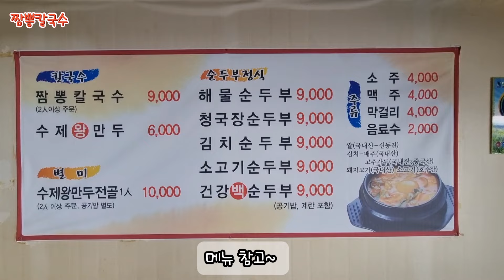해장하러 왔다가 해장술 부르는 짬뽕 칼국수~ 굴.홍합.쑥갓 푸짐합니다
안녕하세요 금쪽이네 맛집~!! 금쪽이와 쌈녀입니다
오늘은 해장하러 갔다가 해장술로 마무리한 "짬뽕칼국수"에 다녀왔습니다
짬뽕칼국수라고 해서 짬뽕맛이 나는지 궁금했는데
짬뽕맛은 아니고 얼큰 칼국수? 정도의 맛입니다
굴. 홍합이 들어있어서 시원한 맛이 좋고
쑥갓이 올라가 있어 향긋한 맛까지 더해줍니다
얼큰한 국물맛에 막걸리가 절로 생각이 나더라구요
오늘도 너무 맛있게 먹었습니다

ㅡㅡㅡㅡㅡㅡㅡㅡㅡㅡㅡㅡㅡㅡㅡㅡㅡㅡㅡㅡㅡㅡㅡㅡㅡ

ㅡㅡㅡㅡㅡㅡㅡㅡㅡㅡㅡㅡㅡㅡㅡㅡㅡㅡㅡㅡㅡㅡㅡㅡㅡㅡ

맛집 추천 환영합니다.
궁금하신 점이나 문의 사항은 이메일 주세요.

가게 홍보 하고 싶으신 분. 혹은 이 가게 홍보 좀 해주세요
이메일 환영 합니다

작게 나마 소상공인들에게 도움을 드릴 수 있다면 좋겠네요.
당연히 일체 무상으로 진행하니 걱정은 노노노노노

ㅡㅡㅡㅡㅡㅡㅡㅡㅡㅡㅡㅡㅡㅡㅡㅡㅡㅡㅡㅡㅡㅡㅡㅡㅡㅡ

💛  짬뽕 칼국수 💛

대구 달성군 화원읍 성암로 16-71
영업시간 11 ~20시(토요일 15시)
브레이크타임 15시~17시
매주 일요일 휴무
주차장 없음

ㅡㅡㅡㅡㅡㅡㅡㅡㅡㅡㅡㅡ메뉴ㅡㅡㅡㅡㅡㅡㅡㅡㅡㅡ

짬뽕칼국수.           9.000원
수제왕만두.           6.000원
수제왕만두전골.   10.000원
해물순두부.           9.000원
청국장순두부.         9.000원
김치순두부.            9.000원
소고기순두부.         9.000원
건강백순두부.         9.000원
소주.맥주.막걸리.    4.000원
음료.                       2.000원